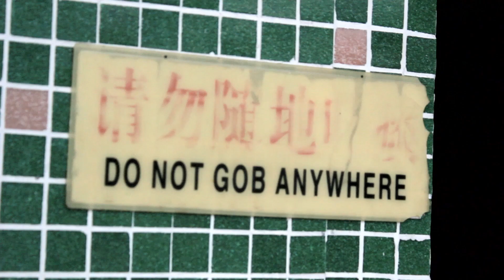Dig a Hole to China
I needed new shoes, so I dug a hole to China.  Where do your things come from?